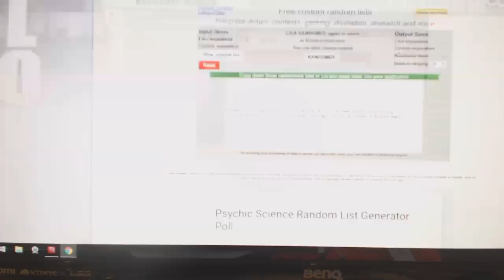C&C #6143 Multi Random